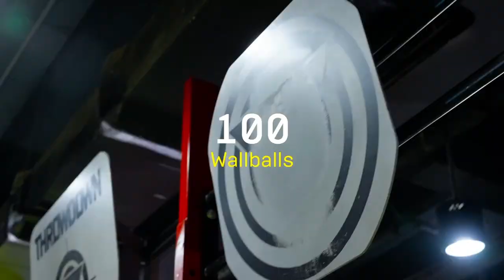HYROX P'F"T đổ bộ toàn Việt Nam 😎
Tại hoạt động HYROX Physical Fitness Test (P'F"T), hoa hậu H'Hen Niê chia sẻ:"... Mồ hôi rơi từng giọt, ai cũng hít thở rất khó khăn vì quá mệt rồi, nhưng mọi người không bỏ cuộc. Đó là một tinh thần thể thao rất tuyệt vời."

Cầu thủ Tim Waale của Saigon Heat cũng có những cung bậc cảm xúc tương tự:"Đây thực sự là một hoạt động vô cùng thử thách, tôi đã đổ rất nhiều mồ hôi. Nhưng đồng thời cũng là một hoạt động mà ai cũng nên tham gia ít nhất 1 lần trong đời."

Vậy cuộc đua HYROX P'F"T diễn ra như thế nào mà mọi người lại thấy hào hứng như vậy? Hãy cùng chúng tôi tìm hiểu nhé! Đừng quên, trong năm nay bạn cũng có thể tự mình thực hiện các thử thách thực tế của cuộc đua HOÀN TOÀN MIỄN PHÍ tại các CLB của Cali trên toàn quốc. Đăng ký tham gia ngay